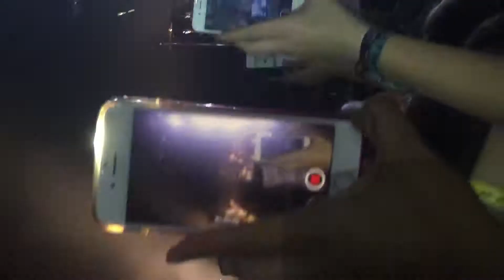Harry Styles Live on Tour - Stockholm Syndrome - Amsterdam november 8th AFAS